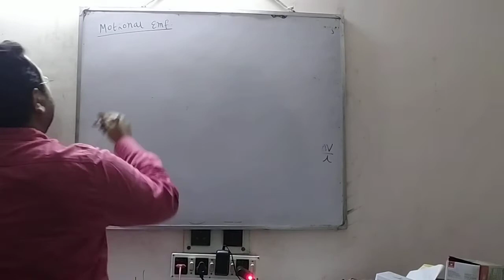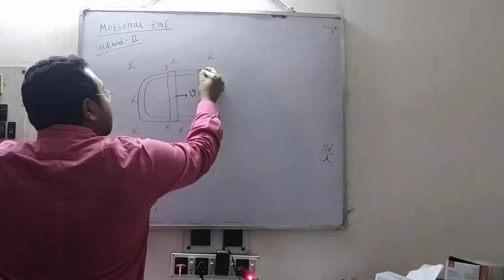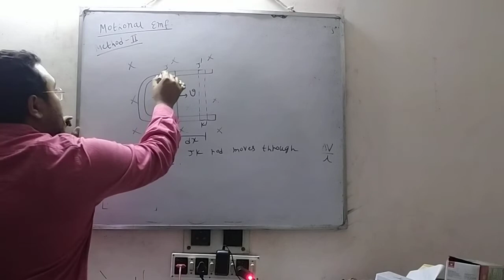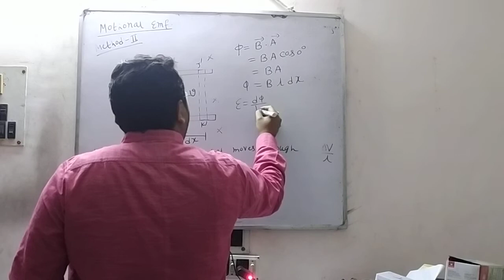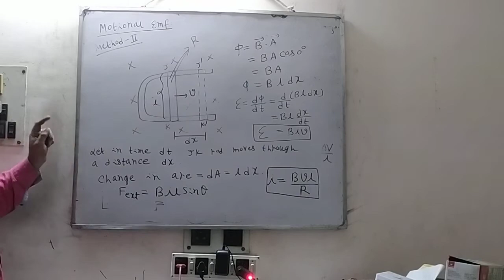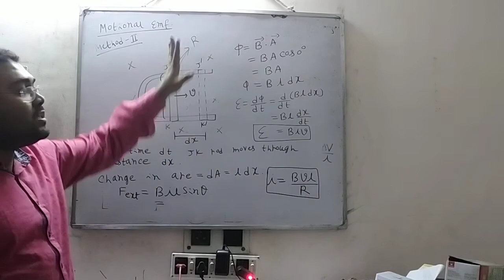12th Boards ELECTRO MAGNETIC INDUCTION Class | Lecture-7 | Anirban Sir ELECTRO _MAGNETIC_NDUCTION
12th Boards ELECTRO MAGNETIC INDUCTION Class | Lecture-7 | Anirban Sir ELECTRO _MAGNETIC_NDUCTION